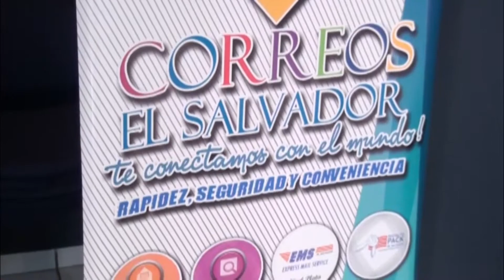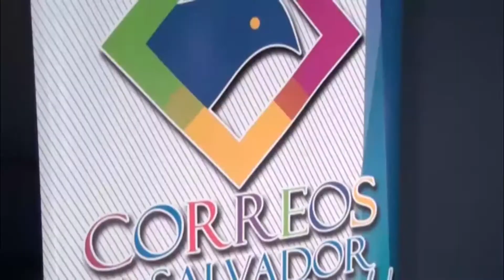SELLOS EL SALVADOR POR LOS 196 AÑOS DE INDEPENDENCIA